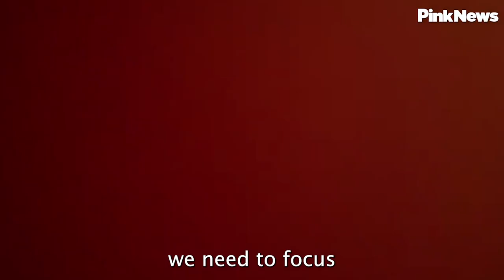Leaked video appears to show Rishi Sunak mocking trans people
Leaked video obtained by Pink News appears to show Rishi Sunak making fun of trans women.

According to the LGBT+ news outlet, the footage is from the prime minister's speech to the 1922 Committee hearing on 5 June 2023.

Addressing Tory MPs, Mr Sunak appeared to make transphobic jokes about “women having penises” and mocked Liberal Democrats leader Ed Davey for his support of the queer community.

"I’m a big fan of everybody studying maths to 18, but it turns out that we need to focus on biology" he said, to laughter from the crowd.